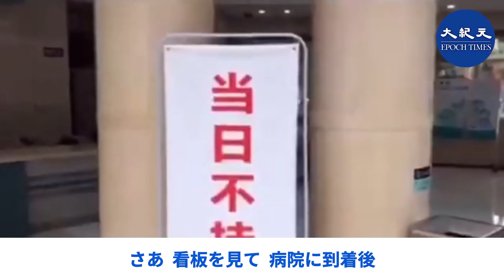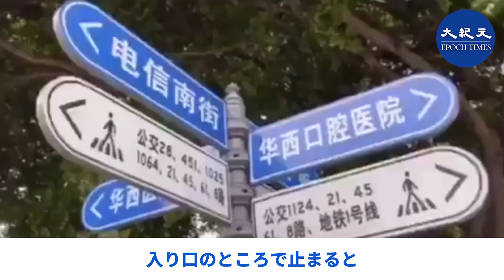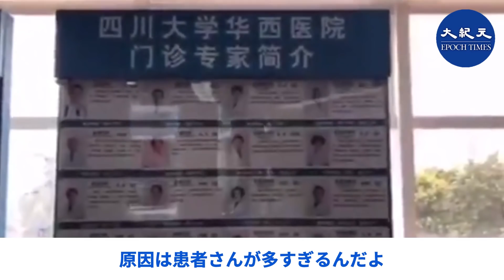成都「華西病院」の現地調査 お金があっても医者に診てもらうのは難しい